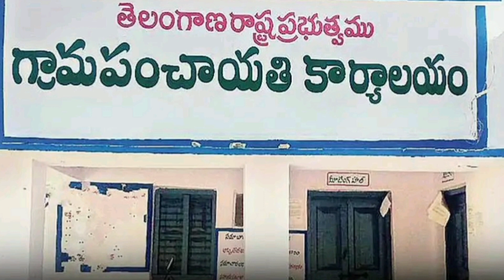గ్రేడ్ 4 సెక్రటరీలుగా జేపీఎస్​లు | జీవో రిలీజ్ చేసిన ప్రభుత్వం | TS JPS Regularisation news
గ్రేడ్ 4 సెక్రటరీలుగా జేపీఎస్​లు | జీవో రిలీజ్ చేసిన ప్రభుత్వం | TS Panchayat Secretary Regularisation